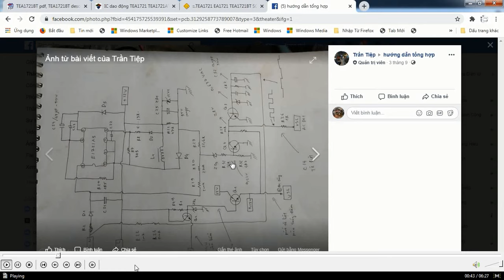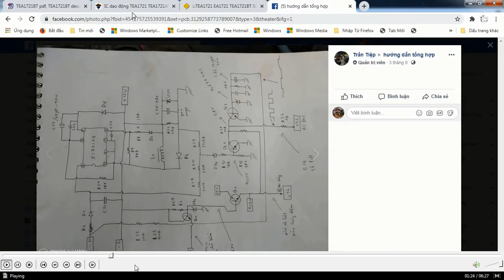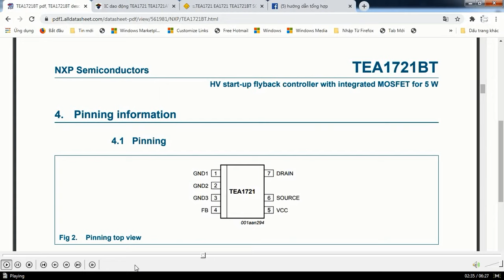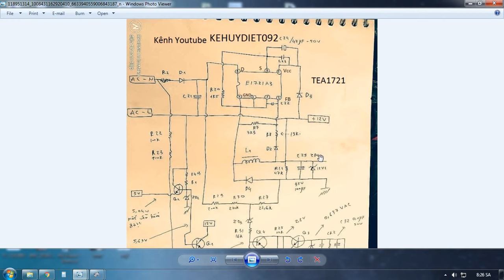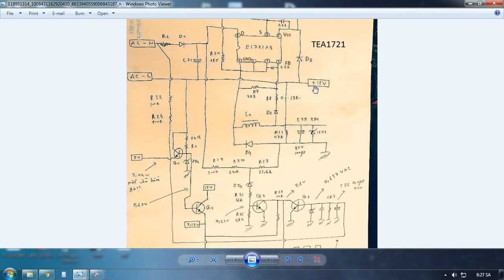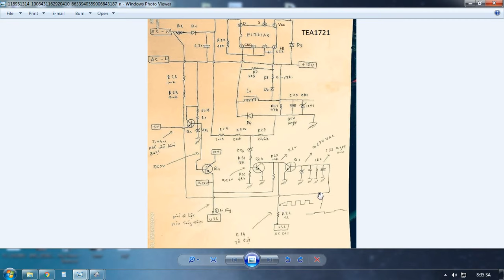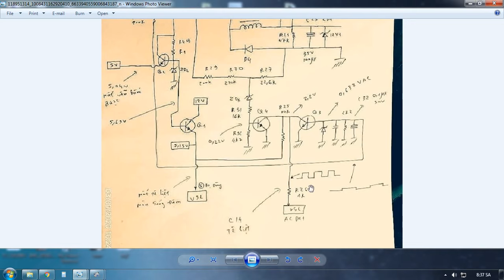Phân tích sơ đồ mạch nguồn nồi cơm TOSHIBA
link phân tích của bạn ấy mọi người có thể tham khảo